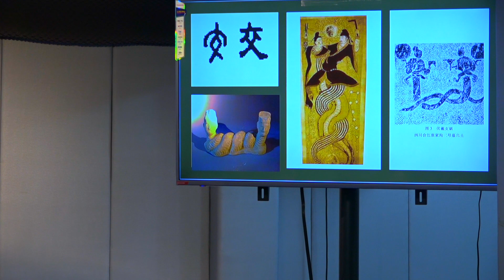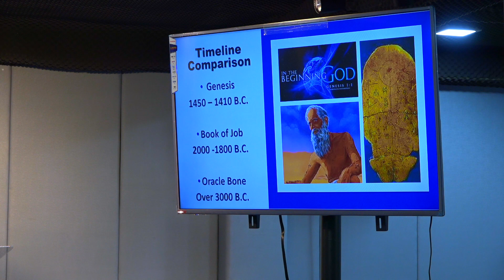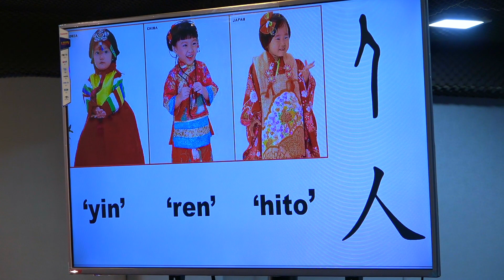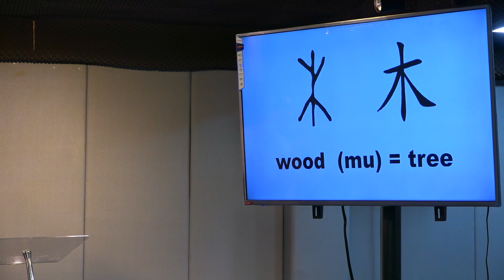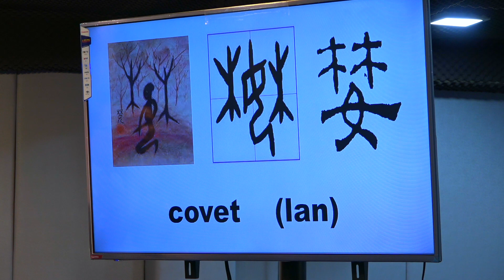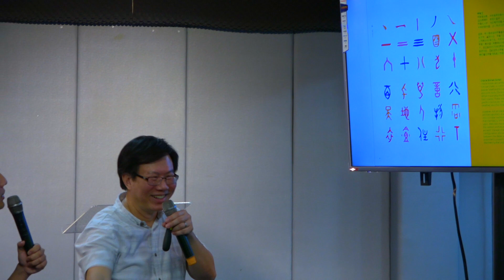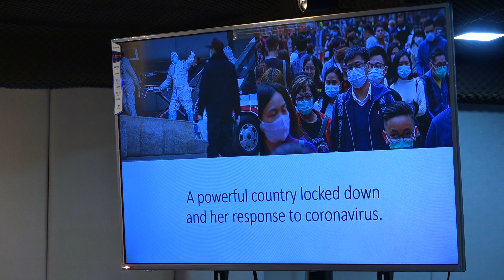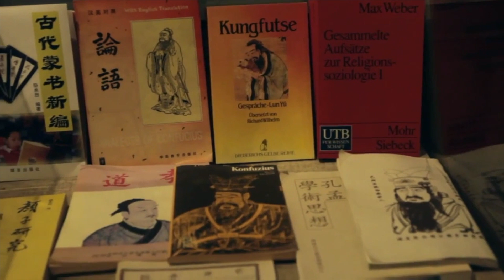Accomplishing Mission of Jesus | Pastor Joseph Cheong